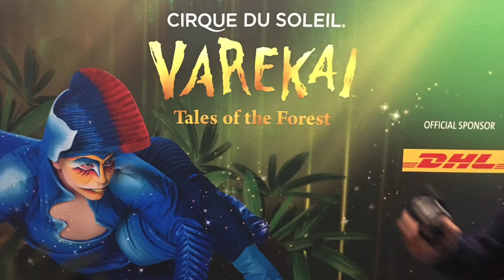Yorkshire girl Emily McCarthy in Cirque du Soleil Varekai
Yorkshire girl Emily McCarthy said she would have bent over backwards to be in Cirque du Soleil and now that's exactly what she does every night.
She ran away with the posh circus five years ago.
But as the only UK girl in its spectacular Varekai, Tales of The Forest, she is looking forward to a very special homecoming when the the circus comes to town playing UK cities, including Leeds First Direct Arena, Wednesday to Sunday, February 22 to 26, 2017.
Watch her performance here in the Slippery Surface Flyers scene - filmed by Graham Walker during the show's visit to Paris, France.